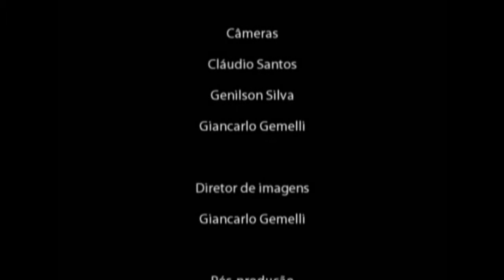Seminário de Finanças - 4 DVDs com Pr. José Maria Guimarães